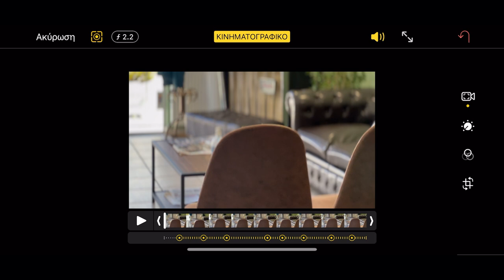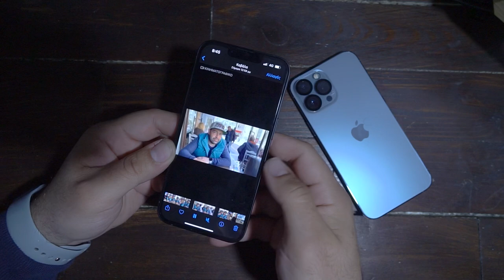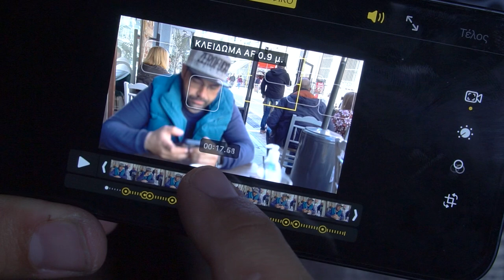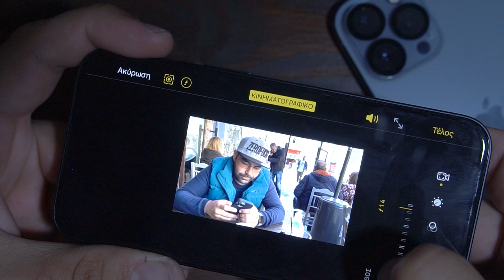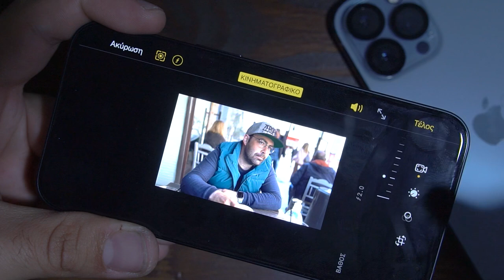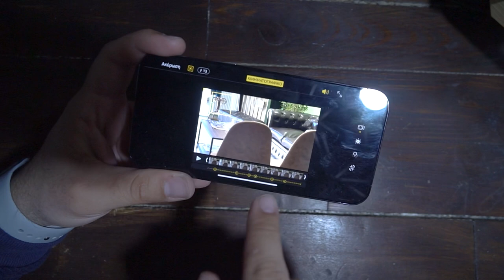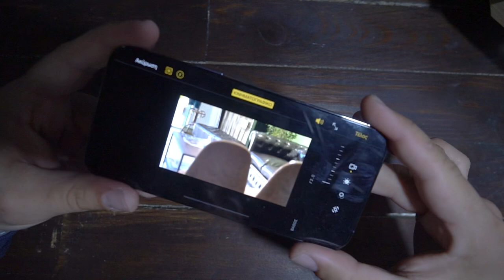Τα μαγικά της κάμερας του iPhone σου | Cinematic Mode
Site: dimigeo.gr

⚠️Πως να σκανάρεις QR χωρίς κάμερα & ο πιο εύκολος τρόπος να βάλεις το πιστοποιητικό σου στο wallet

Αν είσαι από αυτούς που διαβάζουν την ΠΕΡΙΓΡΑΦΗ, καλησπέρα καλησπέρα και καλώς ήρθες σε ένα ακόμα βίντεο, σε αυτό το βίντεο, θα δεις, τα μαγικά που μπορεί να κάνει το cinematic mode του iPhone, πολλά είδες εδώ άντε πάνω τώρα, δες το καλά, και μην ξεχάσεις SUBSCRIBE και ένα LIKE να γίνεις και εσύ μέλος τις ομάδας, και εννοείται καμπανάκι για να μην χάνεις βίντεο

Εξοπλισμός :
Κάμερα :
Sony A6300

🎼 Track Info:

● Artist ➠ Infraction
● Title ➠ On My Mind (Fashion Music)
● Genre ➠ Electronic